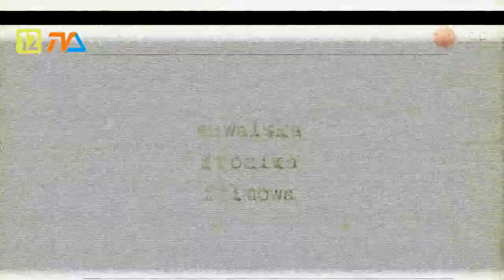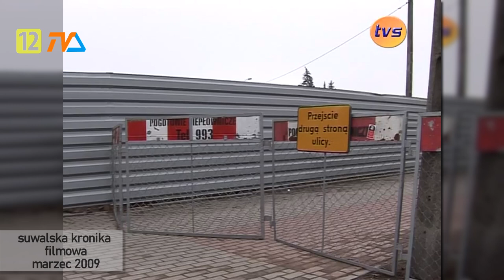Suwalska Kronika Filmowa z 2009 roku - odc. 3 |TV SUWAŁKI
Ponownie otwieramy podwoje przeszłości.. Tradycyjnie wśród dymu i tajemniczego śmiechu odkrywamy tajemnice przeszłości skryte za wrotami naszego archiwum. Czy ktoś pamięta jak wyglądały Suwałki 15 lat temu? Jakie tematy były ważne w roku 2009?

A dzisiaj m.in.:
-budowa ulicy Reja
-Kaziuk po raz 10.